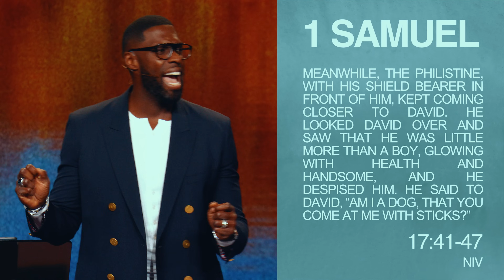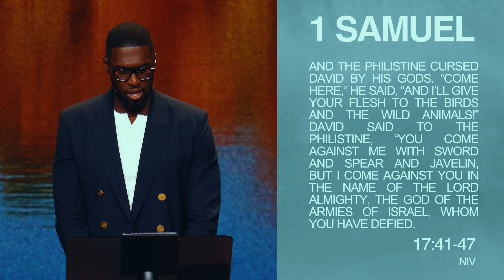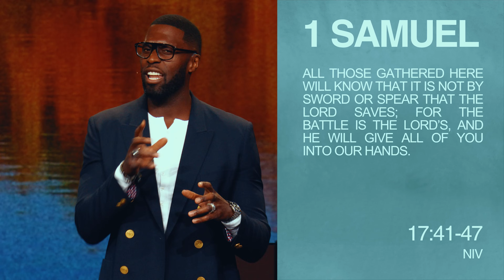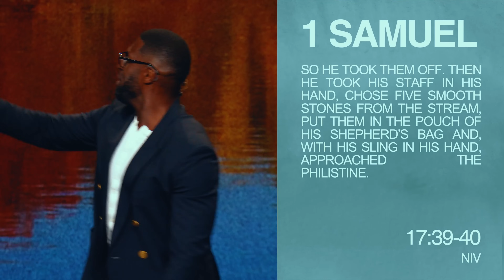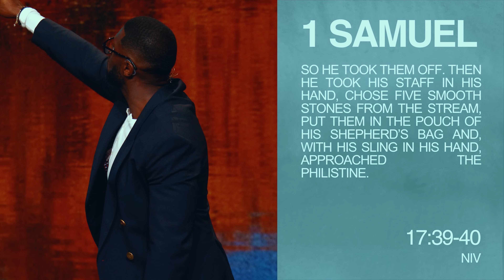Who You Talking To? | Robert Madu | James River Church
How do you walk in victory?

In this powerful message guest Pastor Robert Madu, shares on how the potential of our lives is shaped by the faith of who we believe God is. Our prayer is your heart would be strengthened, to see God has created you and will equip you for such a time as this, for the victory belongs to the Lord.

If you are making a decision to follow Jesus,

We’d love to connect with you!

Monday: 7p
Wednesday: 7p | 9p